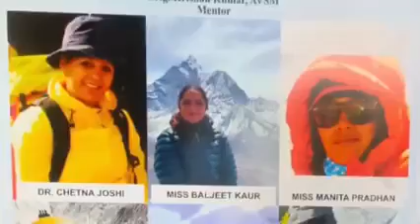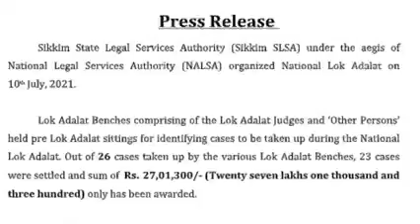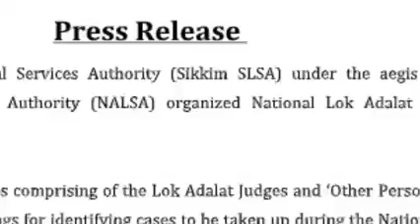Summit TIMES Daily News | 10 July 2021